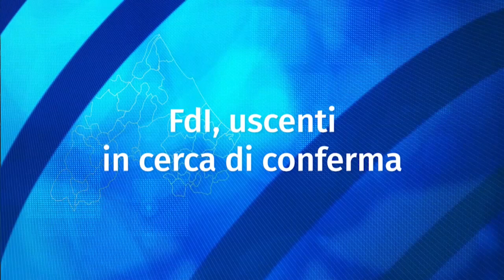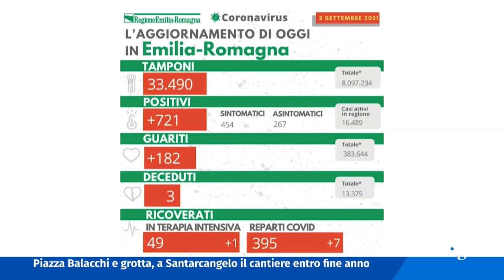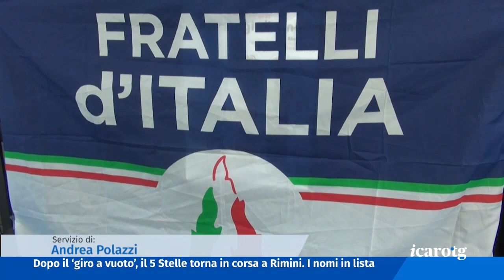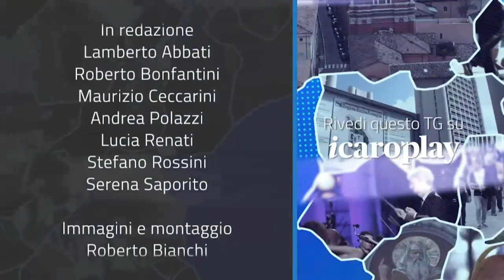Icaro TG del 03 settembre 2021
Si è conclusa l’asta in tribunale per l’aggiudicazione delle Industrie Valentini: l’unica offerta è quella del gruppo pesarese Marinelli. Ora si attende l’aggiudicazione definitiva.

Coronavirus: casi in aumento oggi in Emilia Romagna ma in calo a Rimini, dove sono superati dalle nuove guarigioni. Stabili i ricoveri.

Verso le amministrative. Nella lista di Fratelli d’Italia quattro consiglieri comunali uscenti in cerca di conferma. I 5 Stelle conferma il ritorno dopo il passaggio a vuoto del 2016.

Calcio. Il Rimini ufficializza l’arrivo dell’attaccante Domenico Germinale. Ieri sera la Notte Biancorossa con la presentazione delle squadre.